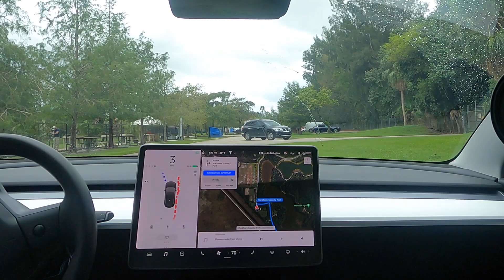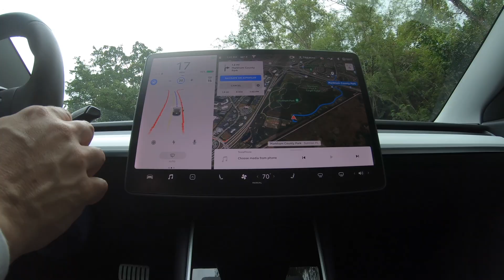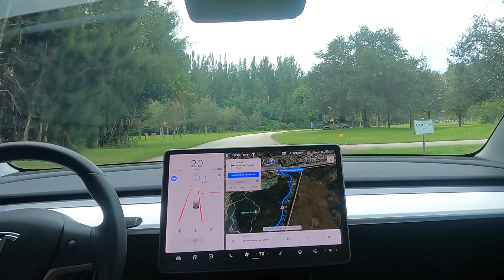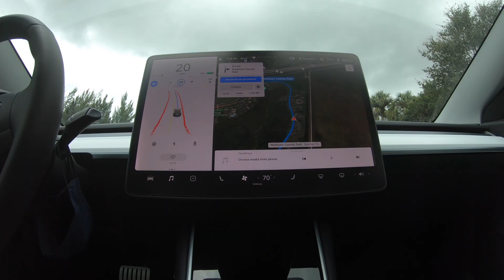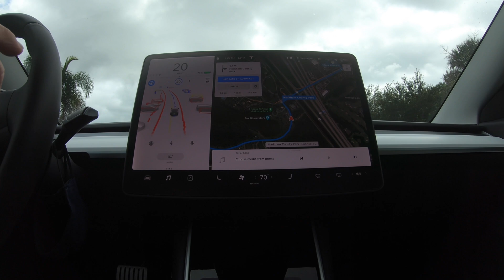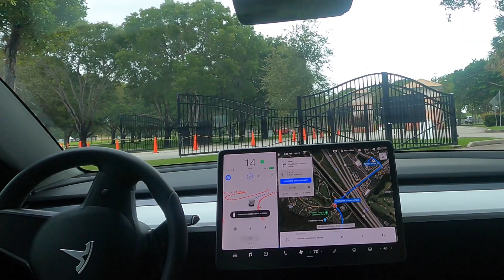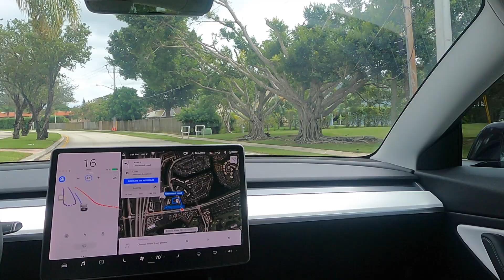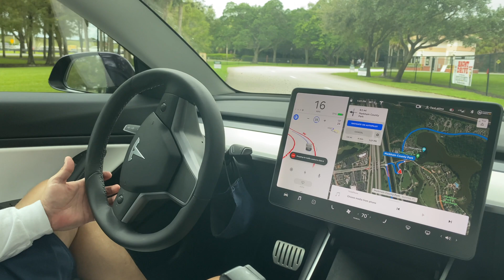ESPAÑOL: Mi Primera Prueba de FSD Beta de Tesla Exclusivamente en Español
En este vídeo, podrás ver como la versión beta, o sea, que está bajo evaluación, del FSD (Full Self Driving) funciona en un viaje corto de un parque a un centro comercial en la ciudad.

Pronto voy a crear un vídeo cubriendo mayor distancia para que vean como se comporta bajo diferentes situaciones.

Nota: FSD Beta no es una función de autonomía total. Es una ventana, a las capacidades futuras a las que Tesla aspira llegar en un futuro, done Tesla espera tener éxito con vehículos autónomos. No he recibido ninguna compensación para hacer este vídeo por parte de Tesla. Ellos solo me preguntaron si quería participar de el programa de prueba temprana, y simplemente me han dado autorización para mostrarlo al público.

Si necesitas comprar un Tesla nuevo, puedes usar mi código de referidos para obtener una cantidad limitada de Supercharging gratuito visitando la página de Tesla para hacer tu orden